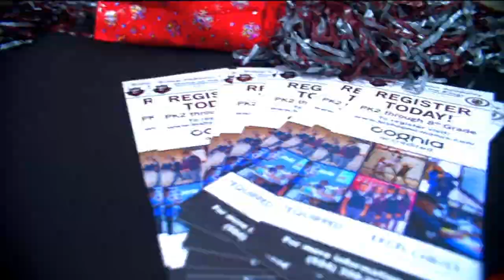Sunday Experience | Bishop Owen McManus, Jr. | The Altar of Incense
Join Us Today For Our Full Sunday Experience.

Join us online every Sunday @ 10AM CDT to experience live worship and a powerful message from our Pastors. Want Fellowship? We have you covered.

To support this ministry and help us continue to reach people all around the world

NEXT STEPS

Have you made the decision to follow Jesus? We are celebrating with you and would like to connect with you! Let us guide you to your next steps in your walk with Christ. or you can speak with a Pastor at